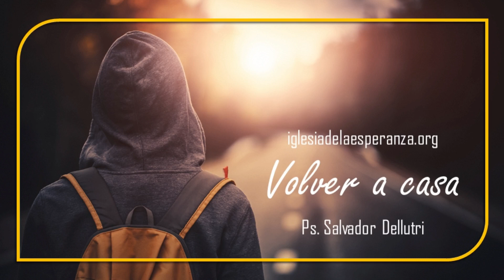Volver a casa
Reflexión especial del Ps. Salvador Dellutri.